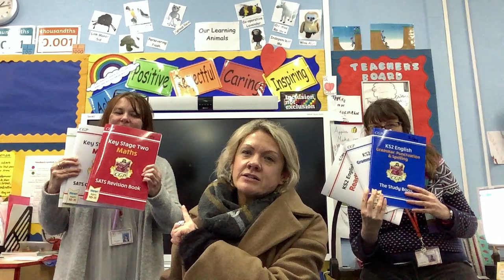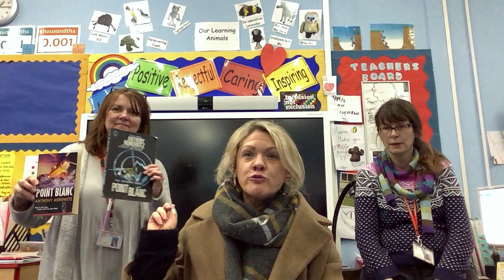Happy New Year Year 6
Welcome year 6, just a quick hello with an introduction to remote learning